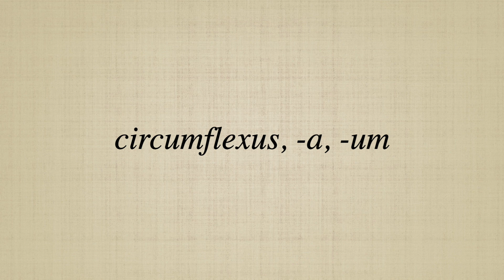circumflexus, a, um